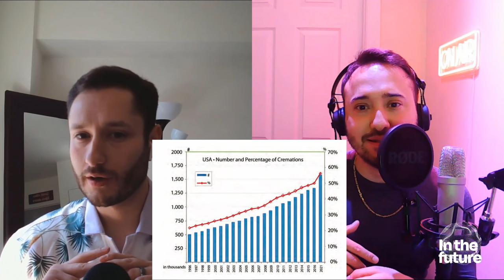💀 The Shocking Future of Death: Space Burials, Cremation & AI - In The Future (Eps #23)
Here’s a jaw-dropping statistic. In just 60 years, cremation has skyrocketed in popularity by 1400%. Discover how changing religious beliefs, environmental concerns, and technological advancements are revolutionizing the funeral industry. But that's just the beginning! Join us as we delve into space burials 🚀, consciousness uploads 🧠, and QR code memorials — offering a surpising glimpse into the future of death.